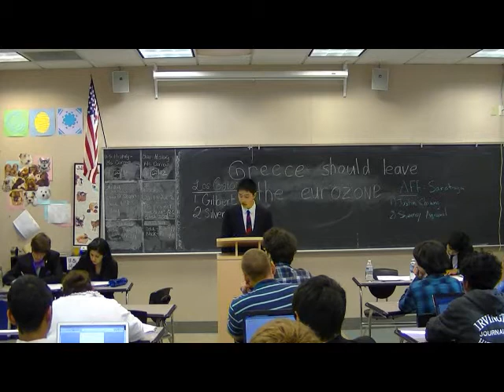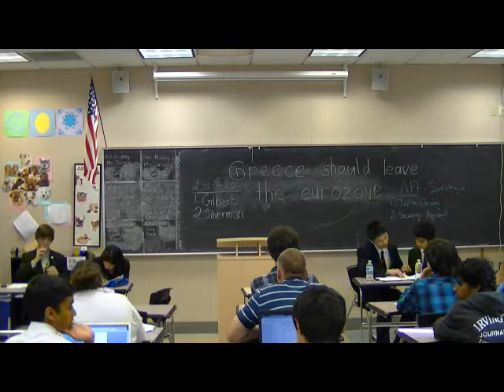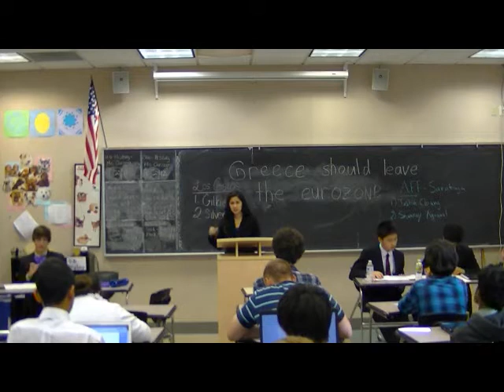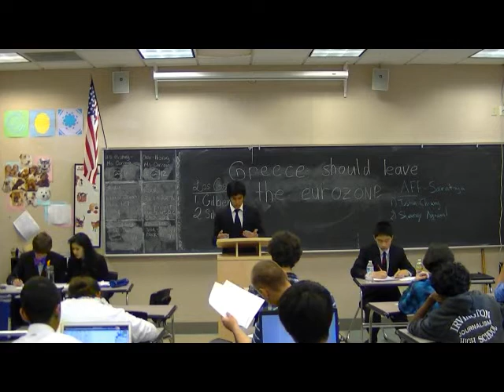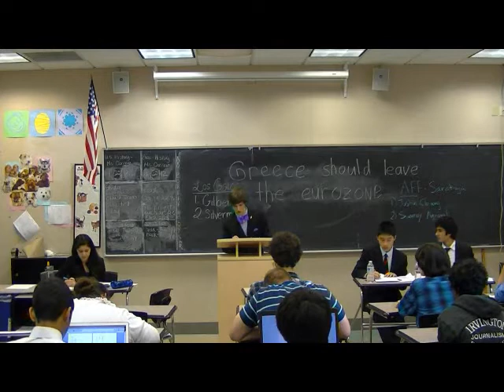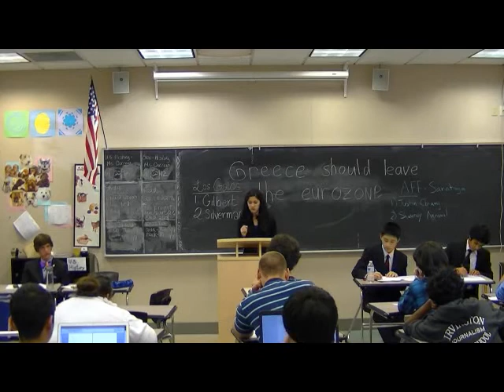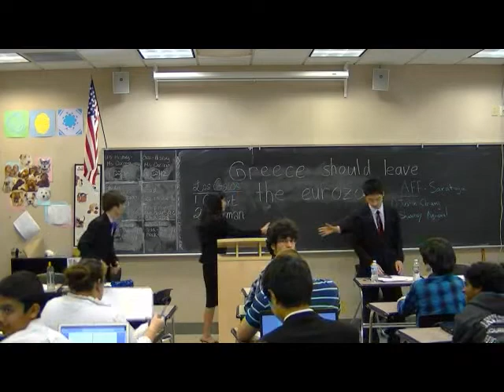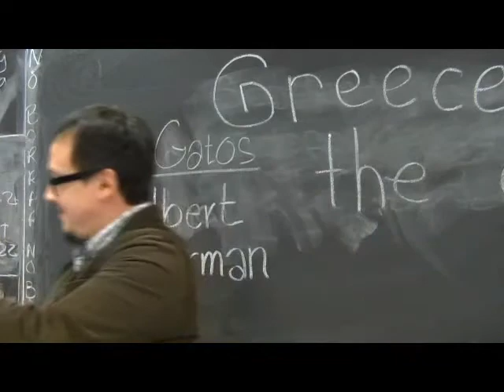2012 TOC California Cup - Final Round - Parliamentary Debate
This is the final round of the 2012 Tournament of Champions for the California Cup featuring Saratoga AC (Agrawal & Chiang) vs. Los Gatos SG (Silverman & Gilbert) debating the topic "Greece should leave the Eurozone".  Saratoga affirmed and Los Gatos negated the motion.

After 20 minutes of preparation and 40 minutes of debating, Los Gatos prevailed on a 3-2 split decision.

Awards presentation & RFDs are included at the end of the video.  This event was recorded on April 22, 2012 at Bishop O'Dowd High School in Oakland, CA.